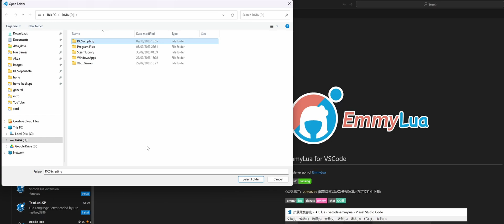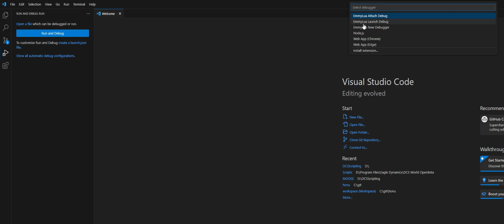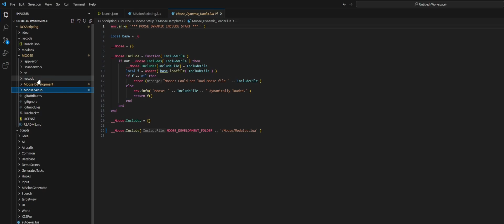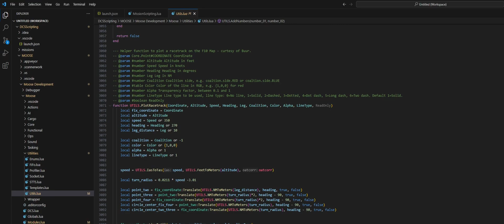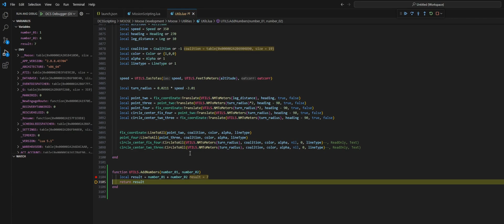DCS scripting part 3b: Remote debugging in Visual Studio Code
In this follow up video, we'll set up Visual Studio Code for remote debugging DCS. This way we can halt the game and step through the code line by line as it gets executed.

MissionScripting.lua code:

-- Update the path to where the Emmy Lua plugin is installed. There have been a few updates since the video came out, with the most recent one being 0.6.16. So the path to add to the package.cpath would be D:\Users\YOUR USER NAME\.vscode\extensions\tangzx.emmylua-0.6.16\debugger\emmy\windows\x64

package.cpath = package.cpath .. ';C:/Users/YOUR USER NAME/.vscode/extensions/tangzx.emmylua-[EMMY LUA VERSION]/debugger/emmy/windows/x64/?.dll'
local dbg = require('emmy_core')
dbg.tcpConnect('localhost', 9966)